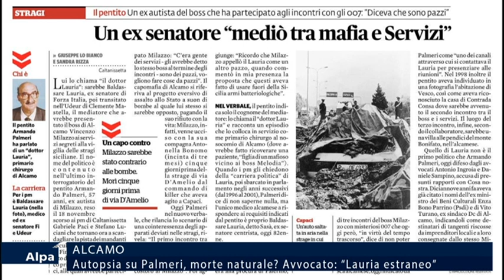Autopsia su Palmeri, morte naturale? Avvocato: “Lauria estraneo”